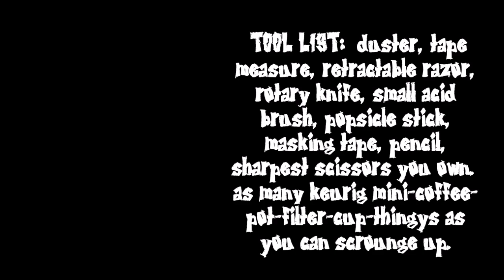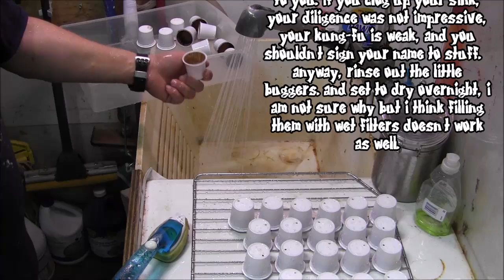30 keurig k cups recycled, cleaned and foil sealed in under 5 minutes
QUICK NOTE:  1. sorry about the ads. i dont get $ from my silly videos, i used a copyrighted song and my hope is that the musicians will get a few bucks, theyre really good.  2. view either left side or right side per viewing.  This may take a few views to sort out--and you may need to pause it to make sense of what is going on.  Writing, explanations and witty banter are on the right, live action wizardry on the left.  I had a lot to squeeze in to sync up with the soundtrack--it's a 4 and 1/2 minute song by:  Animals As Leaders, "The Woven Web" off of their album, 'The Joy of Motion'.  Extraordinary musicians, flat out phenomenal--it's like 2 guitar players and a drummer. WOW!

NOW LONGER NOTE:  , to the brass tacks--this here is my first instructable.  I make a lot of gadgets, jigs and things, and try to figure out smarter ways of doing things, especially in my shop, but mostly--it is usually useful in pretty special situations, for only a few fabricator-type-people.

This one is useful for anyone with a k cup machine, and they're everywhere--and their popularity continues to grow.  seemed worth putting together a video, to stick it to the man.  Plus, the ecological benefits are profound--did you know that people are dumping 6 billion tons of used k-cups into landfills everyday--every single day! that comes to 2,184 billion tons a year!!!  Ha. i totally made that up, but it's still probably alot!  I never, ever would have bought one on my own--I had tried them before at friends and families houses, and the brew was just never strong enough.  I am  quad-espresso guy.  I like it dark, bold and strong with good golden crema, a little sugar and a dash of salt.  keurig isn't designed for that level of sophistication.  it's for normal people who like normal predictable coffee that has the word "COFFEE" written in all caps on the can, not the name of some island in new guinea or a hidden mountain in the jungles of africa.  nonetheless, This is going to help anyone wanting to save a crap-ton of money, pick your own bulk beans or grounded coffee--and it is really simple, once you get it down.  Well, you're going to have to do a cost-benefit analysis to decide whether your thrifty side wins out or not, because there is a wee bit of work ahead.  I did 2 boxes of k cups. cause I had reached my limit on just how flipping expensive it is, that and, batch operations are always more efficient.

a k cup costs about as much as a basic cup of coffee at a starbucks type place.  and it ain't all that decent--it's watery and pathetic.  it's like someone took a normal cup of coffee and  a tablespoon--filled the tablespoon with the brewed coffee, emptied the cup, put the tablespoon worth of coffee back in the cup then filled it with hotwater.  makes me sad just thinking about it.  I actually just had to wipe away a tear.  i got some pretty exciting results using my new method. of course I used espresso, and ground it down to dust. the commercial cups just aren't very good, and the other methods for cheating the system--the reusable cups, weren't very reliable or worth drinking, at least the ones i have tried.  the way I show you how to do it, gets toward some complexity--close-ish to my French press.  where the afterbite isn't watery, but has lingering notes that sort of stay awhile.

so anyway,  30 keurig k cups cleaned, recycled and foil sealed in four and one half minutes--awesome.  well, that's viewing time, anyway. It looks easy when you're pushing thru at 4x's the speed of normal.  :)  4x's the speed of normal! ha--it was, at least, 6x's...

30 k-cups--that's like 657 dollars. Who can afford that in this age of diminishing wages.  I am exaggerating--but only slightly.  It's straight up drug dealing.  Anyway, if you want to end your dependence on this high-priced commodity, you can watch this video.  watch it a few times, it's hypnotic.  but focus left or right only. I tried myself to do both and it's just not as much fun.  my recommendation would be to read the captions first then watch the live action on a 2nd viewing.

if you like it, or I saved you some coin please let me know by clicking the thumbs up
 thx

oh one thing I forgot to caption in the video. when wrapping the aluminum foil on the cup, you'll want to use your fingernails, to kind of bind the foil over and under the rib/ rim. and the tighter you make the foil that hangs over the better. if it's too sloppy it won't slide into the machines slot doohickeyjig.

2020 update:  there may have been upgrades and various commercial ways of bypassing the method used here.  this, in my opinion, is still cheapest--but a little labor intensive. decide for yourself what makes sense for you.  i personally broke down and bought an espresso machine. the keurig system just wasnt able to make a strong enough brew for me. and i couldnt stand the grit from french press, and the hassle of mokapot.

-mildlyangryjohnny